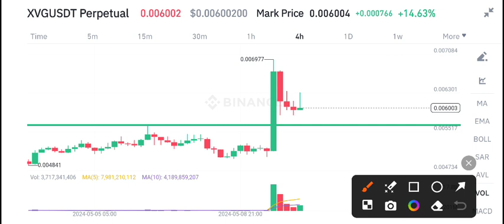XVG COIN News Today! Verge XVG Price Prediction Today! XVG Coin